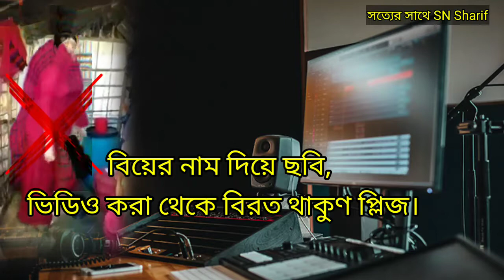মেয়ে মানে কি বাজারে পন্য?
মেয়ে দেখার নাম দিয়ে ছবি ও ভিডিও করে প্রচার করা থেকে বিরত থাকুণ।